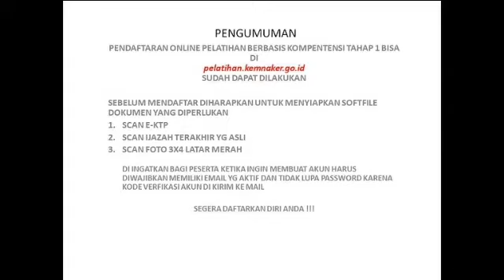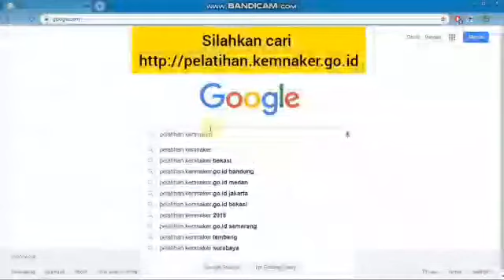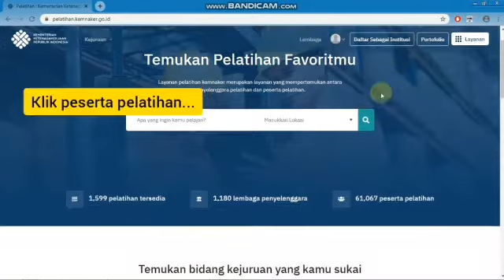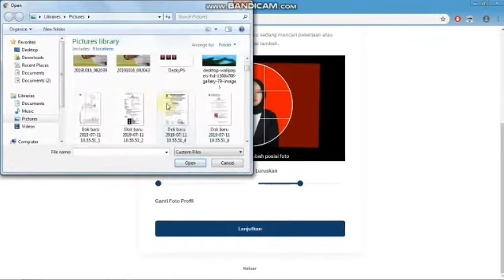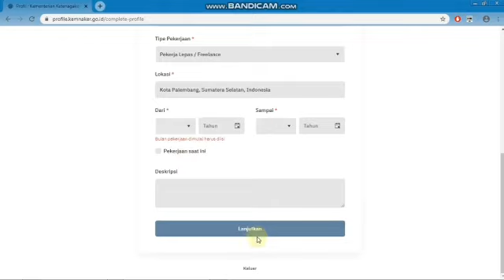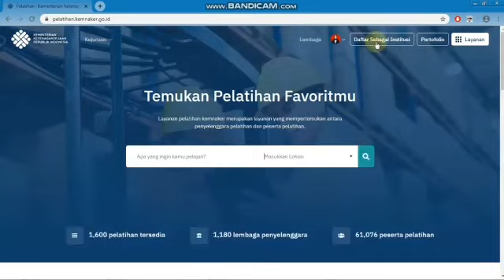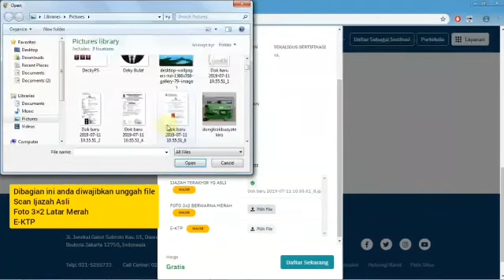Yuk Ikut Pelatihan Gratis. GRATIS !!!